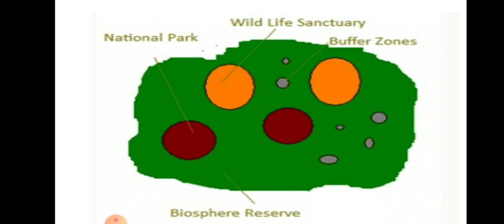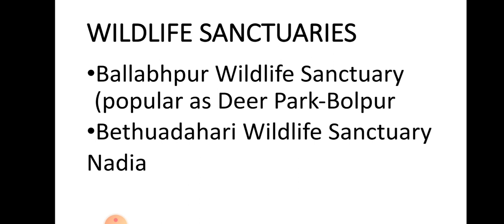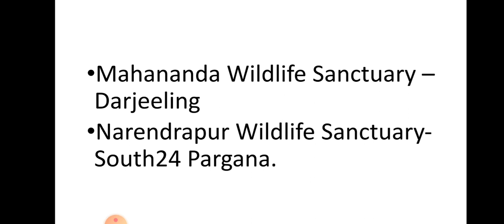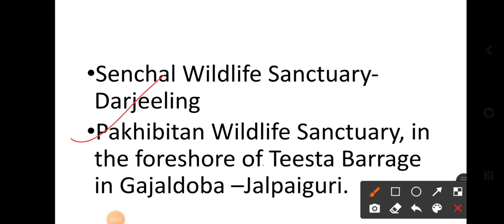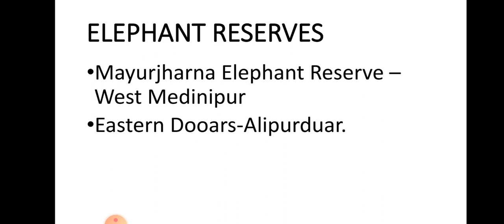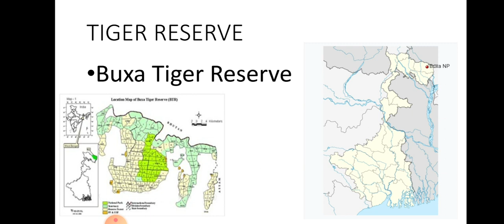WILDLIFE SANCTUARIES|TIGER RESERVES|BIRD SANCTUARIES OF WESTBENGAL